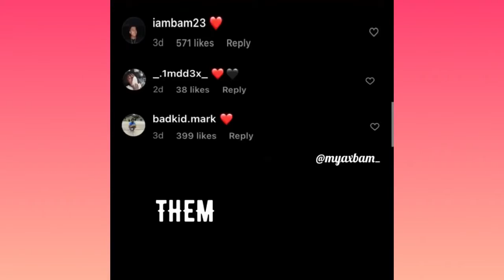Jay and Aliyah caught together 😌💕